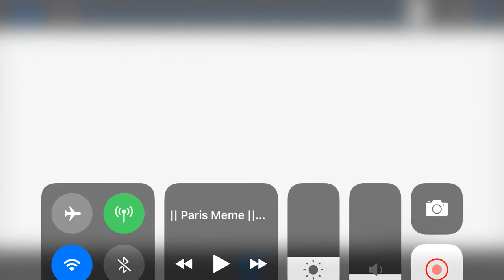Cradles meme/gachalife/read desc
Eye shade i still see tutorials and hair shade